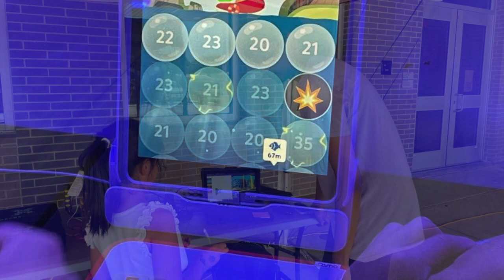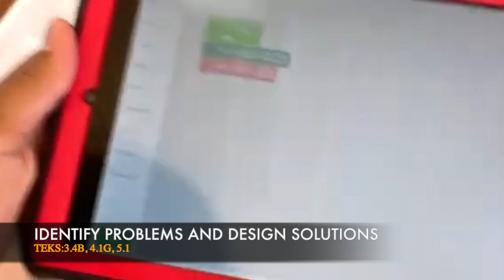ALVIN ISD STEM BUS- SUMMER SCHOOL WEEK 2 - 2023